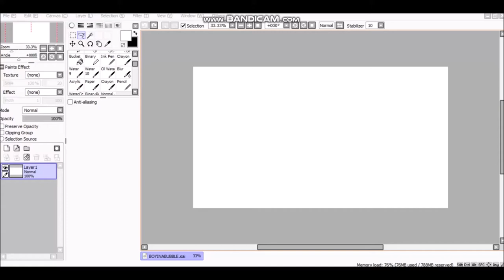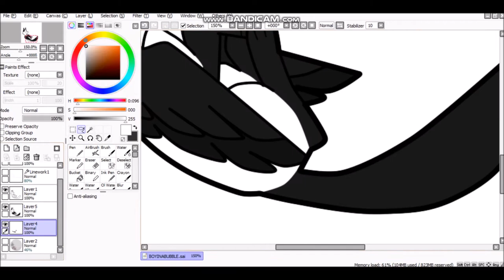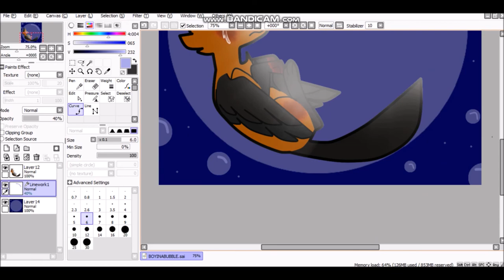Boy in the Bubble [SPEEDPAINT]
At the bottom, there is a story behind this drawing. If you wish, you can read it. Anyway, I am really trying to upload more.
Support the artist!
STORY:

    Darkness is a small boy at the time, where he lives an abusive social and home life.
   Often going outside with wounds and blood on his coat and going back with even more wounds. His single mother was an alcoholic and he never met his father. Every time he asked, he was hit.
    His only escape was a nice librarian, she patched him up and gave him meals as his mother wouldn't.
   When she was brutally murdered, he ran away from the crime scene into an alleyway.
    The habitants of the alleyway were not as nice as the kind librarian ,as you can imagine. They beat him up, where he started analyzing his life and he wished he lived in a bubble. Safe from harm, like before, in the comforting walls of the library.